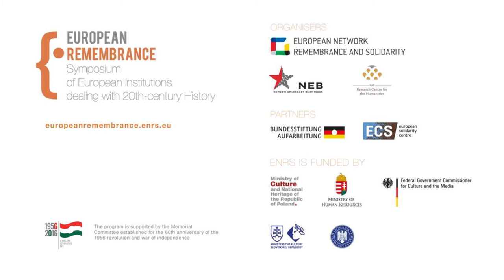European Remembrance Symposium, Budapest 2016: Norman Stone (closing lecture)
Professor Norman Stone from the Centre for Russian Studies at Bilkent University, gives the closing lecture on 5th European Remembrance Symposium in Budapest. The event was organised by the European Network Remembrance and Solidarity Attended by over 200 representatives from over 100 institutions dealing with the history of the 20th century, it was dedicated to the memory of the Hungarian Revolution of 1956.

A series of European Remembrance symposiums was launched in September 2012 in Gdańsk. Subsequent editions took place in Berlin, Prague and Vienna.